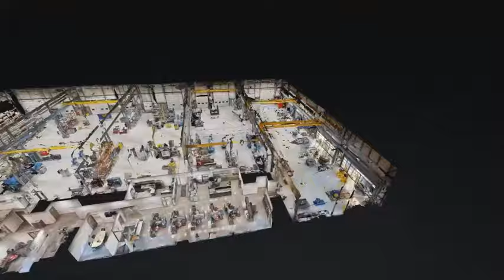Applied® Edmonton Shop Walkthrough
The Edmonton Shop – most recently renovated in 2020 – is 45,000 square feet and the largest shop in the Applied® Canada network. This flythrough is a quick view of all of our capacities.